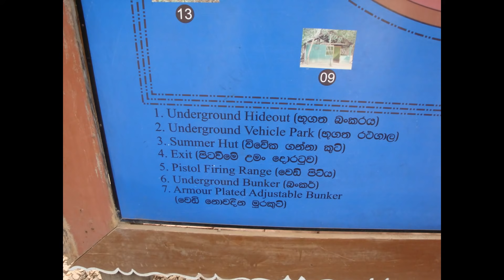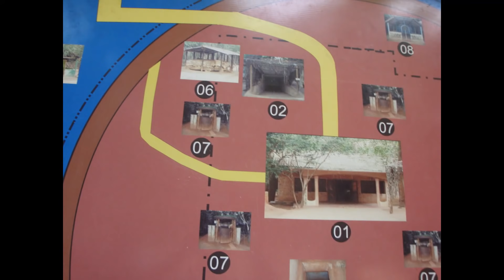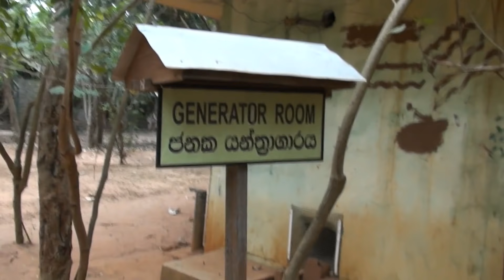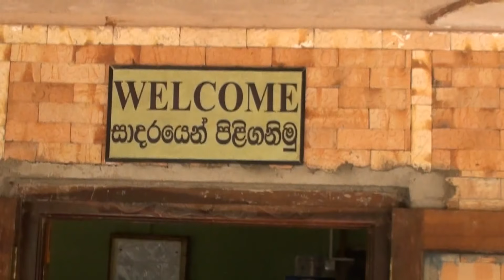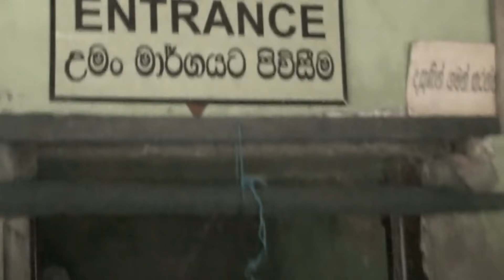தேசிய தலைவர் பிரபாகரன் வீடு | தமிழ் | LTTE LEADER Prabhakaran's Home | Pudukudyiruppu | srilanka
My world tour.